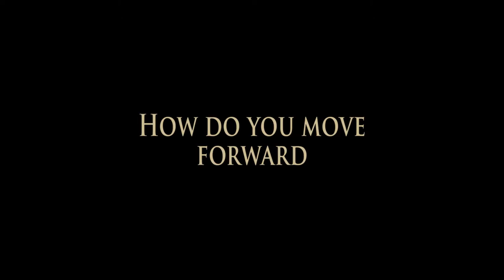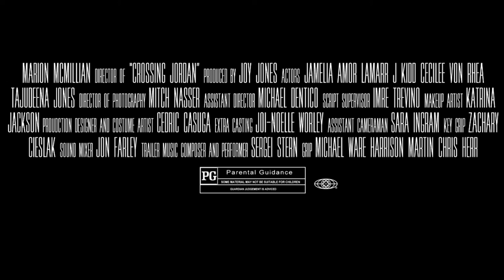Crossing Jordan - Preview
"Crossing Jordan"
Written and Directed by: Marion McMillan
Produced by: Joy Jones
Director of Photography: Mitch Nasser
Sound Mixer: Jon Farley

Cast:
Jamelia Amor
LaMarr J. Kidd
Cecilee Von Rhea
Tajudeena Jones

Assistant Director: Michael Dentico
Script Supervisor: Imre Trevino
Production Designer/ Wardrobe: Cedric Casuga
Makeup Artist: Katrina Jackson
1st AC: Sara Ingram
Key Grip: Zachary Cieslak
2nd AC/ DIT: Ian McAvoy
2nd AC: Natalie Abraham
Gaffer: Danny Valdez

Grip:
Michael Ware
Chris Herr
Harrison Martin
Kevin R. Chatfield

Extra Casting Director: Joi-Noelle Worley
Set Dresser: Angela Jude

PA:
Richard Ramone Hulet
Ashley Morrison
Kyle Parker
Kim Degraffe
Kiva Worley
Terell Wheeler

Cast:
Michael L. Howard
Rose Marie Green
Felicia McGrady
Sherron L. Farrell
Barbara Garrison
Janice White
Regina Stenson
William Holleman
Gertrude Holleman
Jocylan McMillan
Gary W. Golden
Briana Golden
Kiva Worley
Richard Ramone Hulet
Marzja Ray
Crystal Watts
Hellen Price
Debra Robinson
Nora D. Strong
Brenda Thompson
DeShon Smith
Nicholas J. Demos
Henry Hargrove
Lamonte J. Brown

Music Composer and Music Performer for trailer: Sergei Stern

Special thanks to Sergei Stern for always coming through whenever I need him.